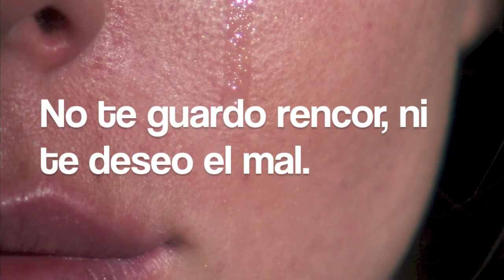Te perdono, pero no seguiré contigo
Te amo, pero te dejo.